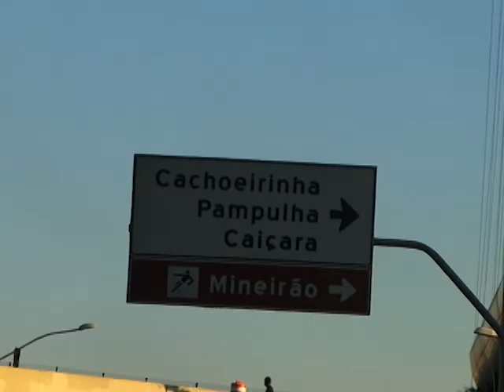OlharUrbano 17 - Cachoerinha - Vida Urbana - Ciclovias